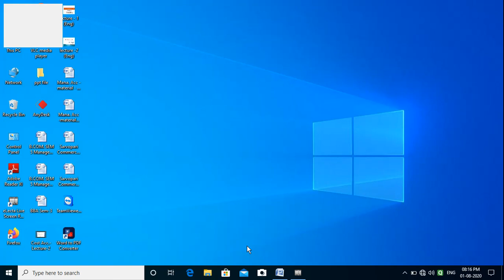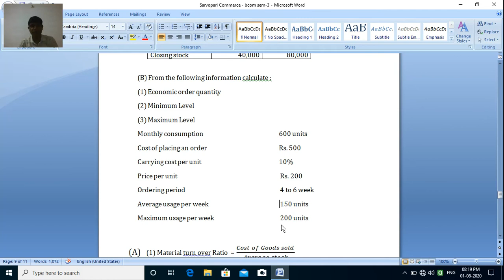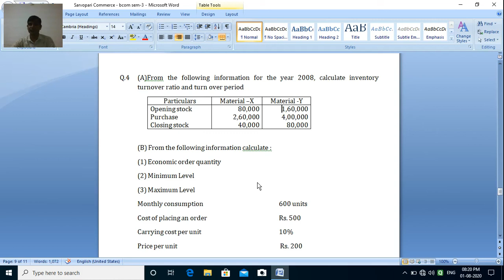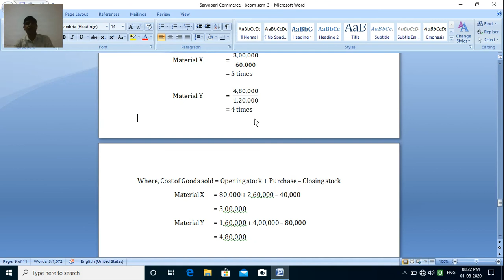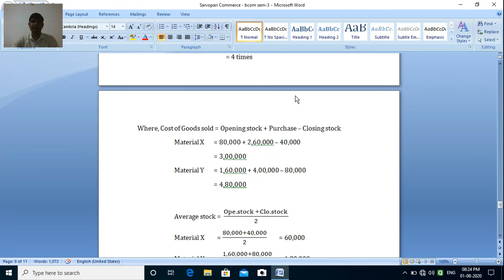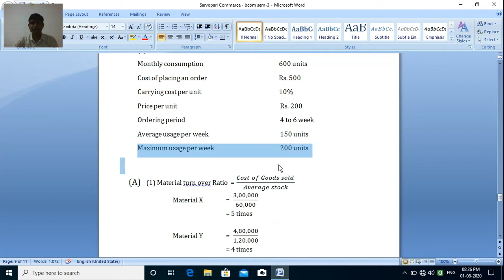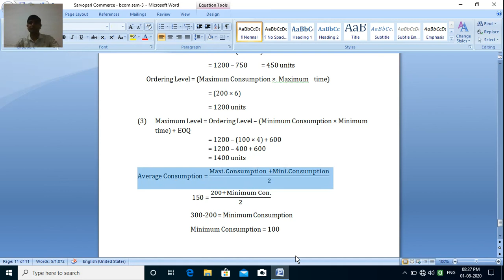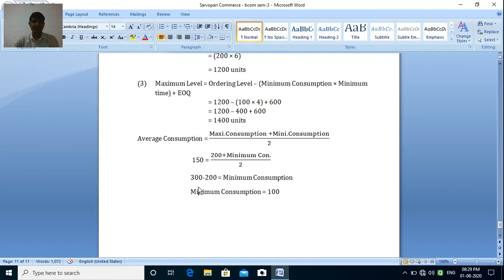B.Com. Sem 3 | Cost Account | Unit 1 | Part 3